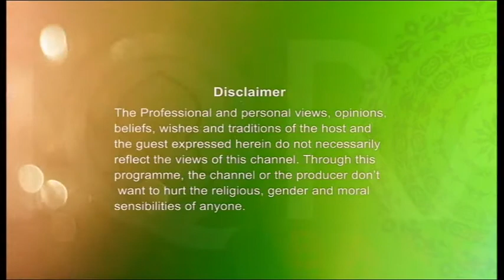Darse Hadith (Importance of Ashura) 05102016 Part 1